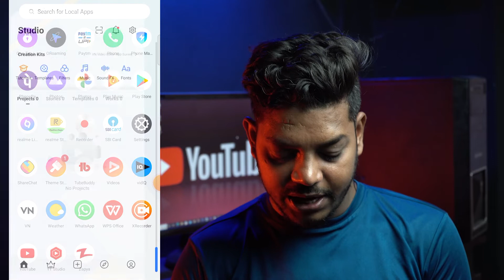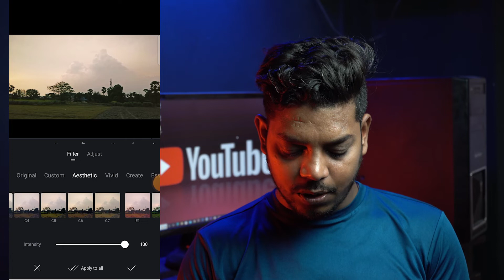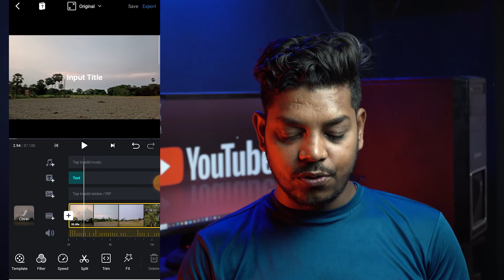How to Add Cinematic Black Bars in VN Vlog Now Video Editor | Cinematic Editing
Hi Friends,

About Channel:-

In this channel u will get information about camera and camera gears as well as u will get some photoshoot techniques.Hi Friends,

About Video:-

Sony A7Miii Camera
Sony 50mm F/1.8
Sony 24-70mm F/4 Lense
Rode Mic
Digitek Tripod
Sonia Studio Light

Your Queries;-

Thanks,
Raj Mehta